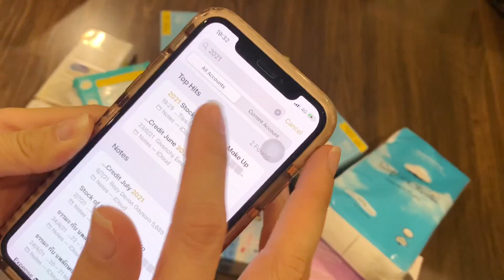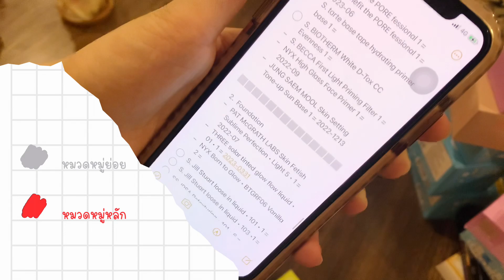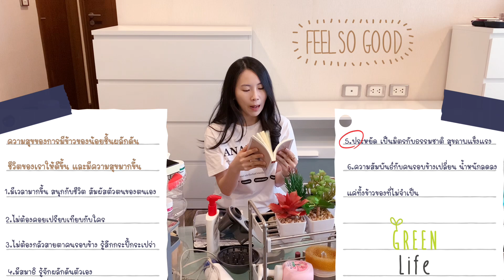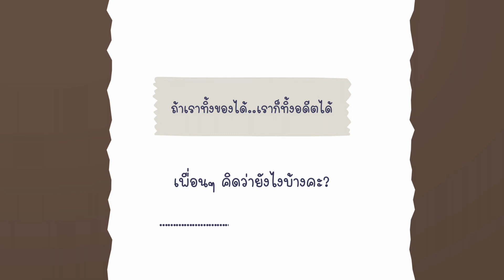VLOG | Moving Out of Condo with Me EP.2 📦✨| Tittaa Patittaa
คลิปนี้พี่ออยจะพาทุกคน
เก็บของ เลือกของ และทิ้งของที่ไม่จำเป็นค่ะ

การทิ้งของสำหรับพี่ออยก็เป็นเรื่องยากเหมือนกันนะคะ🗑😂
แต่พี่ออยก็จะพยายามทิ้งให้ได้ค่ะ
เพราะอยากมีความสุขมากขึ้นกับการมีพื้นที่ว่าง และมีของน้อยชิ้นลง
ขอบคุณทุกคนที่ติดตามชมค่า🎈

เพื่อเป็นกำลังใจในการทำคลิปต่อไปของพี่ออยนะคะ 🎉✨
ขอบคุณทุกคนที่เป็นกำลังใจให้กัน : )
Thank you to all of my supporters 🌟❣